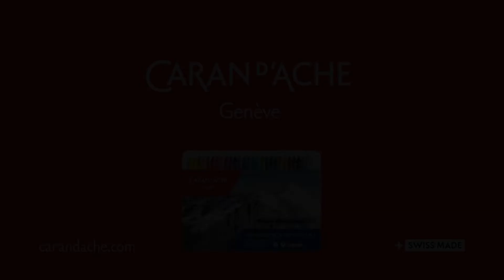CARAN D`ACHE Tutorial Neocolor II Playful mask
O lápis de cera Aguarelável Neocolor II da Caran D Ache é um pastel da mais elevada qualidade para as maiores exigências dos artistas, ilustradores, artes gráficas e o ensino de desenho. 84 Cores, disponíveis em conjuntos. Pastel aguarelável, macio e fácil de trabalhar, cores luminosas, com elevado poder de cobertura e excelente resistência à luz. Produto de acordo com a norma EN71(CE). Técnicas: A seco ou humedecido resulta com todos os materiais. Efeito aguarela, aguada, raspagem. Aplicável em paneis e sinais (luminosos).